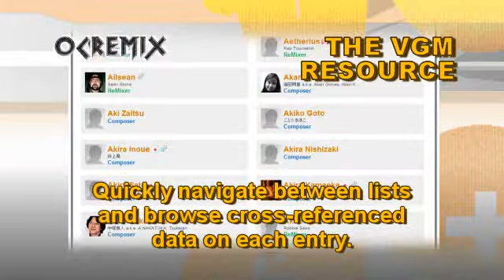Rainbow Six: Rogue Spear ReMix by Jared Hudson: 'Mystery of a Planet' (#803)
• Game: Tom Clancy's Rainbow Six: Rogue Spear (Red Storm Entertainment, 1999, WIN)
• ReMixer(s): Jared Hudson
• Composer(s): Bill Brown
• Song(s):